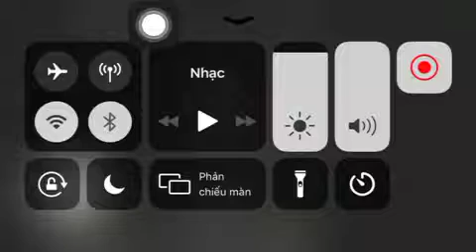Granny 1.73 Việt nam ~ bà Granny đứng đó làm gì màn đánh xa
Đã chỉnh sửa